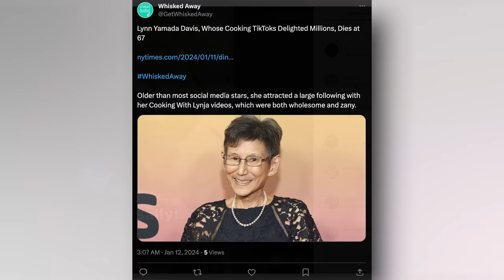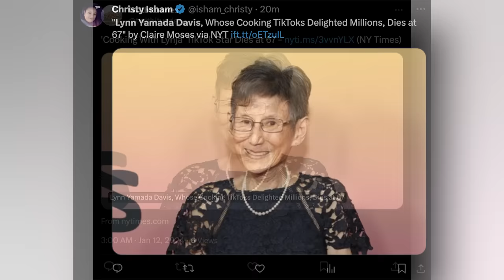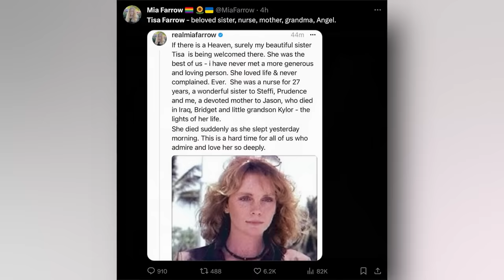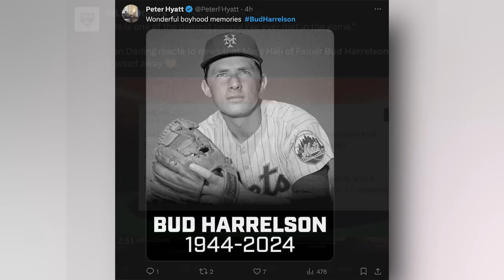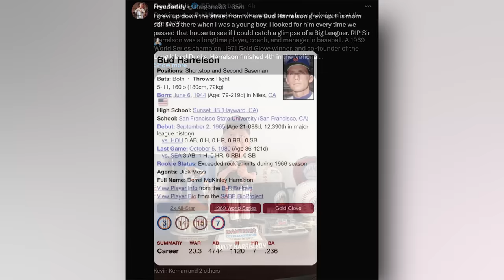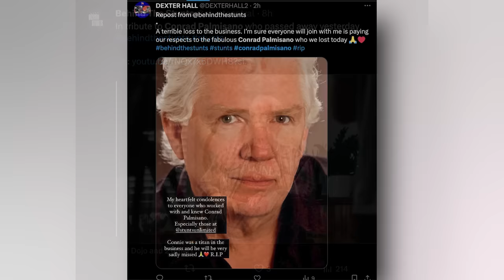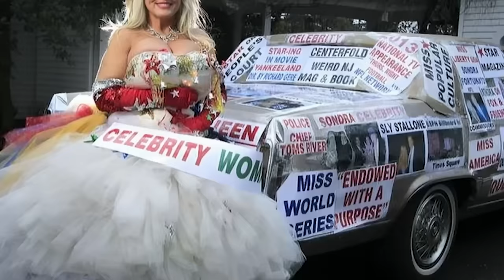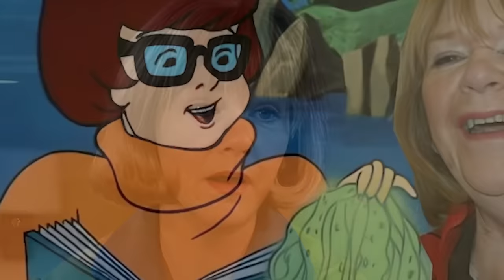INTERNET STAR & 4 Legends Who Died Today!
As we step into the second week of January 2024, Immortal News invites you to reflect on the lives and contributions of individuals who have recently passed away, each leaving a unique footprint in their respective fields. From the world of sports to the realms of academia and film, these individuals have enriched our lives with their passion, talent, and dedication.
Bud Harrelson, a key figure in Major League Baseball, especially known for his time with the New York Mets, leaves behind a legacy in one of America's favorite pastimes. His role as both a player and a coach resonates deeply with baseball enthusiasts.
Lee Sun-kyun, the South Korean actor whose performance in the critically acclaimed 'Parasite' captivated audiences worldwide, brought a touch of global cinema into our lives, bridging cultural divides through his art.
Conrad Palmisano's work as a stuntman and coordinator in Hollywood films might have flown under the radar, but his contributions to some of the most thrilling moments in cinema have not gone unnoticed.
Tisa Farrow, an actress and model from a renowned family in the entertainment industry, brought her own unique charm to the silver screen, creating a lasting impression on film lovers.
Lynn Yamada Davis, known for her "Cooking With Lynja" videos, broke through the barriers of social media to reach a broad audience, bringing a dash of culinary joy to many.
Laurence Badie, while perhaps not as widely recognized in the American audience, leaves behind a rich legacy in French cinema and voice acting, revered by those with a taste for international films.
Yury Solomin's work in Russian cinema and theater might not have been widely known in the American mainstream, but his impact on the arts remains significant in his native country.
Bernard Cecil Cohen, a political scientist and academic leader, leaves behind a legacy that, while more niche, is deeply respected within the realms of political science and academia.
Raymond John Zane's contributions as a New Jersey State Senator may have been most impactful within his own community and political circles, but they nonetheless played a vital role in shaping local policy and governance.
Quinn Donoghue's behind-the-scenes work in Hollywood publicity, while perhaps not widely known to the general public, was instrumental in shaping the public image of numerous Hollywood projects.
Ofelia Valdez Yeager's local influence in Riverside and her contributions to Chicano art and culture have left an indelible mark within her community and beyond.
Sondra Fortunato, known as "Miss Liberty" in Toms River, may have had a more localized fame, but her vibrant personality and community involvement made her a beloved local figure.
Yvonne Michelle Simmons' role as a high school basketball coach and athletic director, while primarily recognized within her community and educational circles, reflects a commitment to nurturing young talent and promoting sports education.